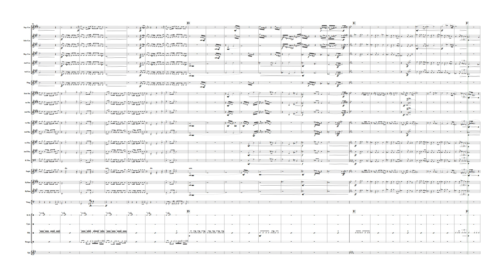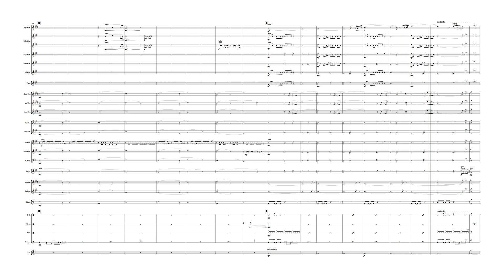Civilizaztion 4 theme - Baba Yetu - Christopher Tin - Brass Band - Full Score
Brass band arrangement of the Grammy Award-winning main title theme of "Sid Meier's Civilization 4" by Christopher Tin
If you're interested in playing this piece, you can download the score and parts down below.

If you're going to play it, please send me a recording!
Also, if you have feedback. Please tell me!